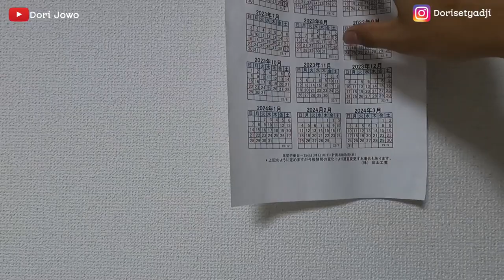Pindah Ke Rumahnya Orang JEPANG.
Assalamualaikum sedulurku semua bagaimana kabarnya hari ini? Semoga kita semua selalu di berikan kesehatan dan slalu dalam lindungan ALLAH SWT.
Terimakasih.